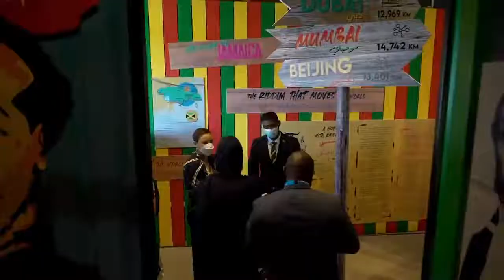Expo 2020 Dubai- Minister Kamina Johnson Smith visit to the Jamaica Pavilion.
Sharing this wonderful clip from JamaicaDay at Expo2020Dubai. H.E. Reem Al-Hashimi, Minister of State for International Cooperation and the Managing Director for Expo2020, honoured us with her presence, joining UAE dignitaries, Diasporans and the many guests from all over the world.